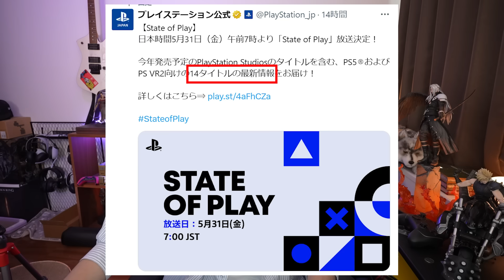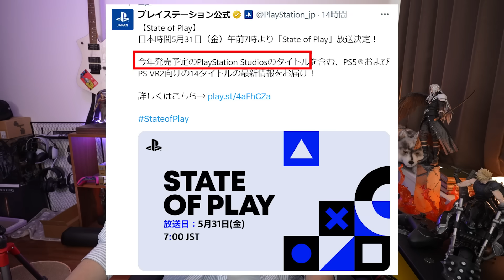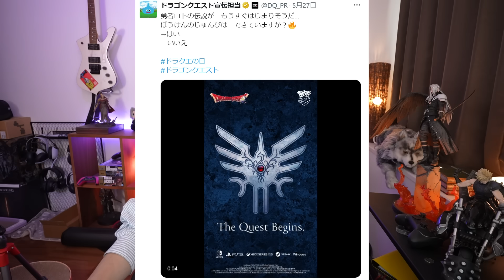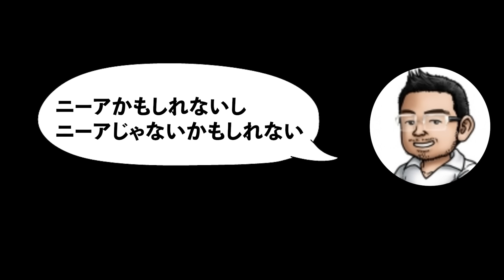PS5の新作ゲーム発表会State of Playが来る！！！何が発表されるか予想します！モンハンワイルズの情報は来るのか！？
PS5の情報発信「State of Play」が5月31日に行われます。今回はその内容を予想しよう！

00:00　State of Playが発表
01:22　怪しい情報が舞い込んだ
03:24　公式の発表を見てみましょう
04:08　モンハンワイルズは高い確率でくる！？
06:13　バイオハザードの新作は？
08:13　スクエニからの発表は？
10:59　SIEのファーストパーティタイトルは？
14:38　PS5proは？